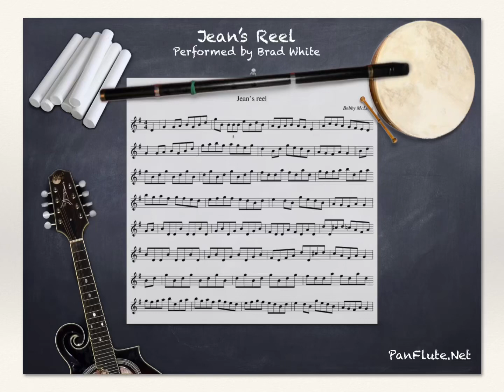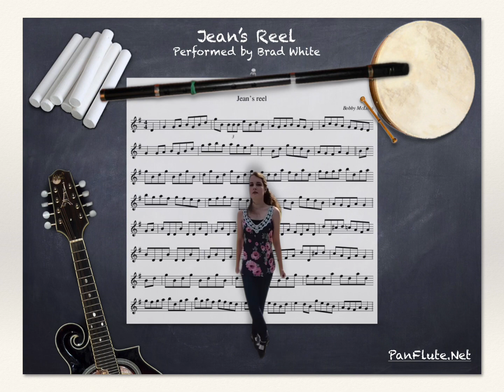Jean’s Reel @ PanFlute.Net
Enjoyed playing my Irish whistle by Pat O’Riordan one of the best makers who is happy to be able to get one before he passed away. For more of my music, please visit my